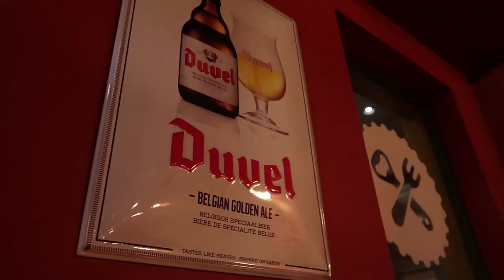IK STA DOODSANGSTEN UIT & SLEEPOVER MET LOIS - WEEKVLOG #8 I Jaimy Chauncey